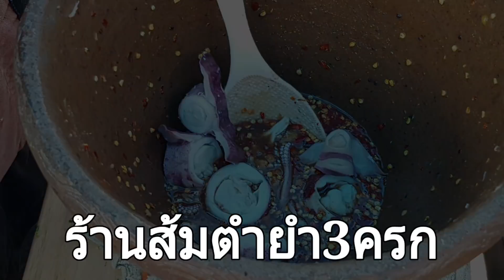ลูกค้าร้อง..อยากกินมานาน ตามหาจนเจอ ดูแต่ในยูทูป ร้านยำ3ครกเจ้เล็ก ประจวบ There are many menus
สอนสูตรยำรสเด็ดสร้างอาชีพ
เพจ : บ้านน้ำยำ สอนสูตร สร้างอาชีพ